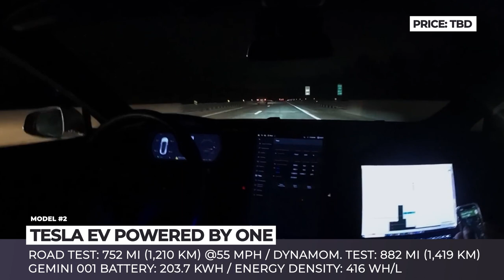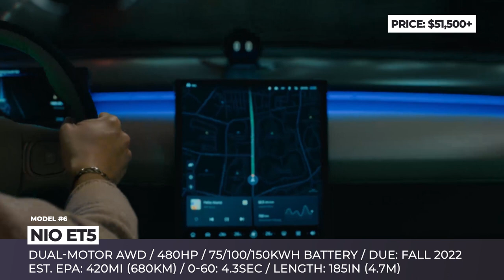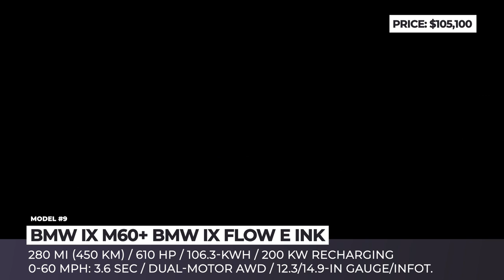Electric Cars and SUV News Digest: 2023 EV Unveils & Future Plans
The most wonderful time of the year for electric cars magically coincided with the winter holidays. Countless EV releases have taken place and we are here to summarize the latest news. In short, the electric wave is already here! Fearing that it will wash them off from the face of the earth, the most reluctant automotive players are jumping on the EV raft and bring to the fore quite exciting trucks, crossovers, sedans and sports cars.

Previous EV news roundups from AutomotiveTerritory that you may want to check out

List of all models that appeared on this ATelectriccars video

00:00 Introduction

00:44 Mercedes VISION EQXX

Mercedes VISION EQXX proves that EVs can be extremely efficient. The car consumes just 1 kWh for every 6 miles covered, squeezing a total of 620 miles from its 100kWh pack.

01:51 Tesla EV Powered by ONE
one.ai

In 2022, Our Next Energy startup will is coming out to the market with a 79 kWh LFP battery good for 3000 recharge cycles and 287 Watt hour per liter density, but it’s their next project that is all the rage. The Gemini 001 is an experimental battery with different cells.

02:54 Sony VISION-S 02

Here we are today and the Japanese tech giant has launched Sony Mobility Inc, a separate branch that will develop electric cars. Obviously, the follow up model to the sedan will be a crossover SUV Sony Vision S 02 mounted on the same skateboard platform.

04:11 Chrysler Airflow Concept

Expected to debut in 2024, the Chrysler Airflow Concept looks rather close to production, sits on the company’s dedicated STLA Medium architecture and comes standard with one or 2 electric motors, producing 201 horsepower each.

05:06 Chevrolet Silverado Electric

Planned for production in spring 2023, the new generation Chevrolet Silverado Electric utilizes GM’s new Ultium platform that here promises around 400 miles of range and recharging at 350kW. At launch, the truck will be offered in the entry-level utility-focused WT and flagship RST First Edition versions.

06:19 NIO ET5

After launching a robust lineup of electric crossovers, Nio is now exploring the sedan segment. The ET5 is a mid-size model that has a fastback silhouette with a drag coefficient of 0.24 and measures 185 inches in length.

07:20 Audi S1 E-tron quattro Hoonitron

2022 Audi S1 E-tron quattro Hoonitron was developed specifically for Ken Block, a Hoonigan Racing Division rally driver and drift artist, who is famous for producing and starring a series of Gymkhana racing videos on YouTube.

08:17 Chevrolet Equinox EV

While everyone was eagerly anticipating the release of the Silverado Electric, no one was even aware that GM had another EV in the works. Our first glimpse of the Equinox-inspired model reveals an attractive compact crossover with futuristic styling, and of-course, an all-digital cockpit.

09:06 BMW iX M60+ BMW iX Flow E Ink

This is an abysmally expensive M-performance version of BMW’s piglet face SUV that also serves as the platform for the introduction of the Flow E Ink technology. In case of the iX M60, when the sport mode is activated the duo of electric motors generates 619 horsepower.

10:20 Cadillac InnerSpace

Cadillac InnerSpace is the latest member of the Cadillac Halo Concept Portfolio that joins the Personal Space single seater and the Social Space MPV from the 2021 CES. The InnerSpace is a dramatic grand-tourer that measures almost 20 feet in length and offers self-driving capability.

11:23 Lexus RZ 450e
global.toyota/en/newsroom/lexus/34898931.html

The status of the best-selling Lexus, guarantees the RX SUV the first-row seat for the electrification bonanza. Unlike the retrofitted UX 300e, the Lexus RZ 450e model won’t share its platform with any internal combustion siblings, instead it will acquire the eZ4X underpinnings.

12:16 Toyota 2030 EV Strategy
newsroom.toyota.eu/toyota-motor-corporation-unveils-full-global-battery-electric-line-up

By 2030 Akio Toyoda has promised 30 battery electric vehicles across the Japanese conglomerate.